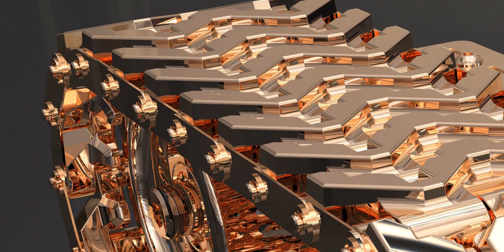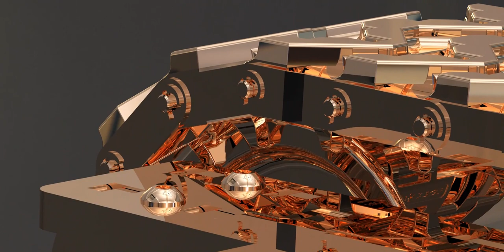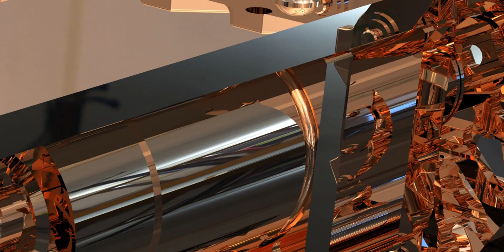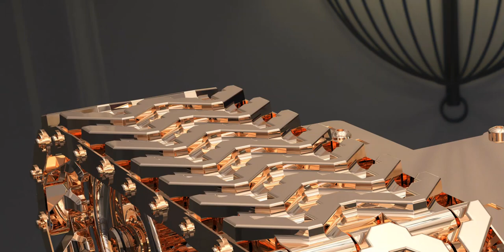Relax, it's just a bot!